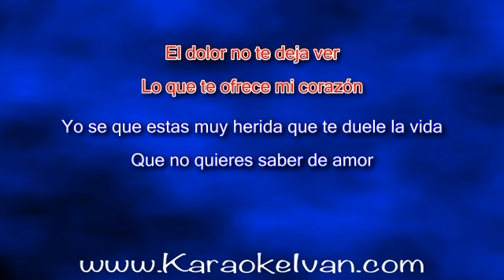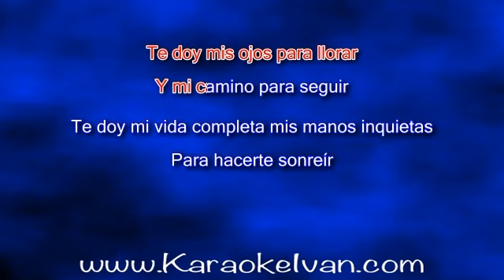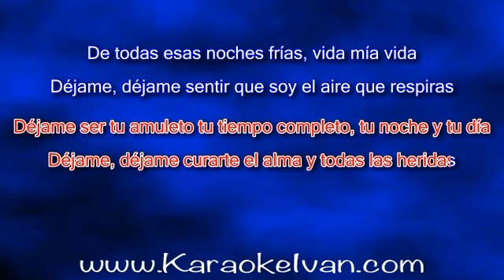Pedro Fernandez - Dejame KARAOKE